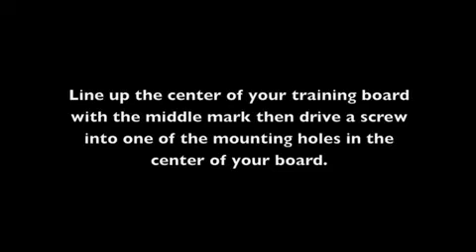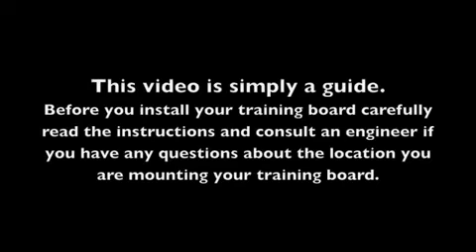Metolious training board installation guide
How to install a Metolius training board!